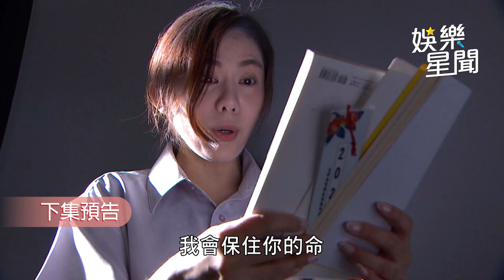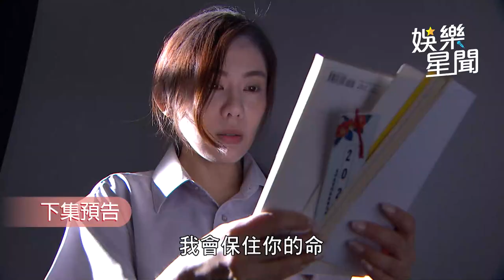一家團圓／打鬥驚現山茶花紋身 柯曉萍成千面女郎新替身｜娛樂星聞